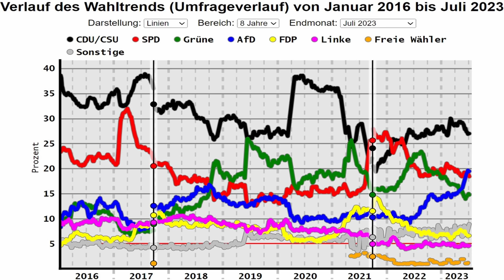Warum Deutschland in riesiger Gefahr ist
Weshalb Dr. Alexander Gauland (AfD) mit seiner Kritik an einer AfD-Kanzlerkandidatur, befürwortet von Tino Chrupalla (AfD) und Dr. Alice Weidel (AfD) falsch liegt, auch wenn es aktuell 20% vs 70% steht, darum und um anderes geht es in diesem Video.

0:00 Übersicht
0:25 Konsequenzen und Hintergründe
9:57 O-Ton Petro Poroschenko 2014
10:13 Konsequenzen und Hintergründe

Eingeblendetes Video zur Lage in der Ostukraine bei 9:45

Über Unterstützung bedanke ich mich sehr, jeder Euro hilft:

Bankverbindung
Politik, Psychologie & anderes
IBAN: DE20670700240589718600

Nachrichten:
Lion Media

Virale Videos:
Ritter der Meinungsfreiheit, Die Wahrheit des Admirals
AvocadoTV
Für Gerechtigkeit
CLIPS Returns
_horizont_
Toni Bartl
Andreas Patzwahl

Rin99er - Kommentierung

Gleichberechtigt – Wahlkampfstrategie

MMnewsTV – Kommentierung

Honigwabe - Streams